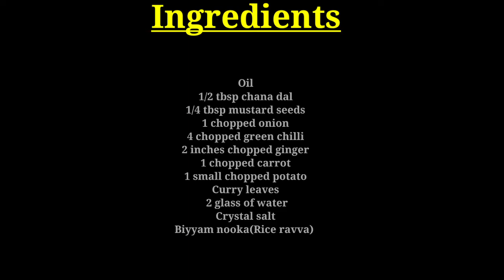Biyyam nooka upma / Rice ravva upma / Uppudupindi recipe / Vari nooka upma /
Biyyam nooka upma / Rice ravva upma / Uppupindi recipe / Vari nooka upma / uppudu pindi recipe / ‎@VMMR Cooking and Arts

Ingredients & Process :

Oil
1/2 tbsp chana dal
1/4 tbsp mustard seeds
1 chopped onion
4 chopped green chilli
2 inches chopped ginger
Fry it well
1 chopped carrot
1 small chopped potato
Curry leaves
mix it well
Onions fried well
 2 glass of water
Crystal salt as per taste
Cover the lid and boil water 5 mins on high flame
Take a blow add 1 glass biyyam nooka
Add 1 glass water and mix it well
Now separate water
Now add step by step biyyam nooka(Rice Ravva)
Mix it well
Cover the lid and cook on medium flame
Cook it for 5 mins
mix it well while cooking in middle flame
Add 1 tbsp oil
Again cook it for 5 mins
Completed cooking separate it

Biyyam nooka upma (Rice ravva)